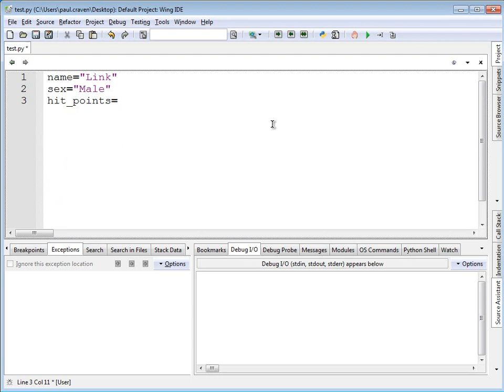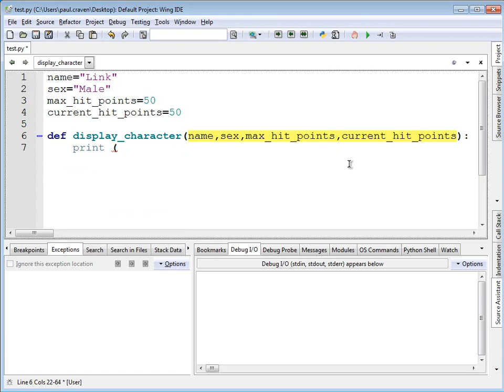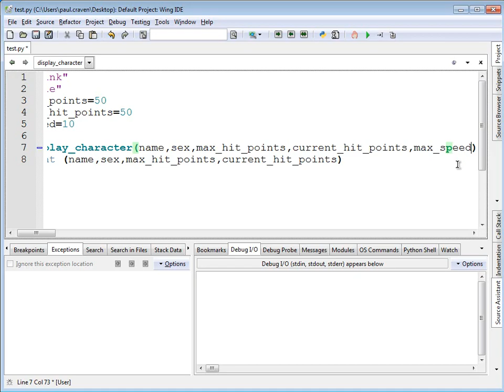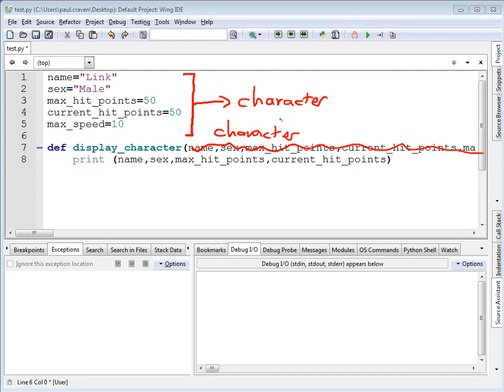Chapter 13: Why Classes?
Explanation of why we want to use classes to group together related variables.